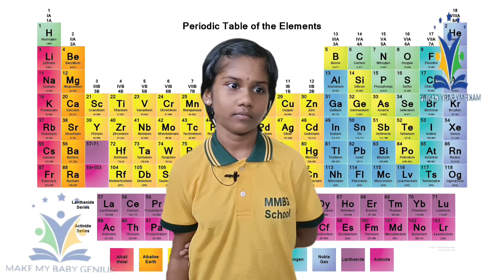అసాధ్యాన్ని సుసాధ్యం చేస్తున్నారు తిరుపతికి చెందిన మేక్ మై బేబీ జీనియస్ పాఠశాల విద్యార్థులు...